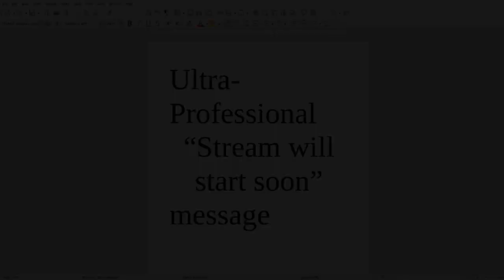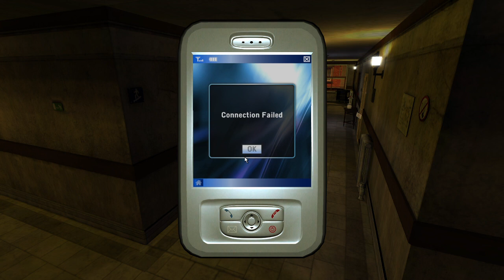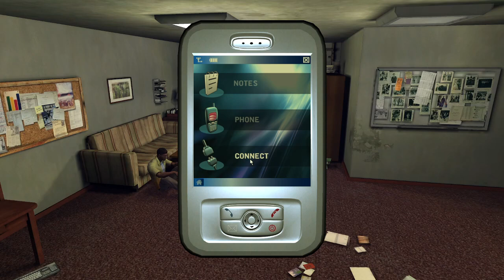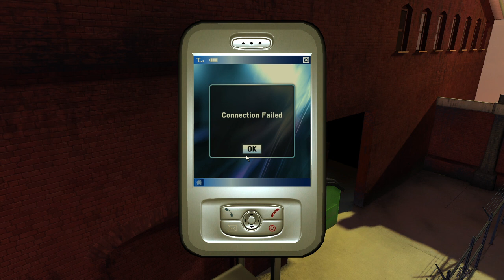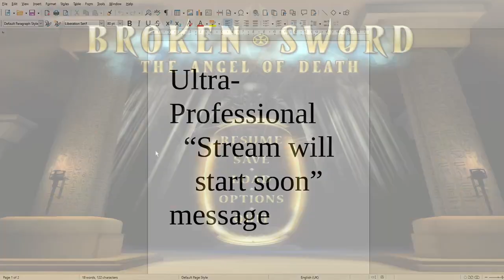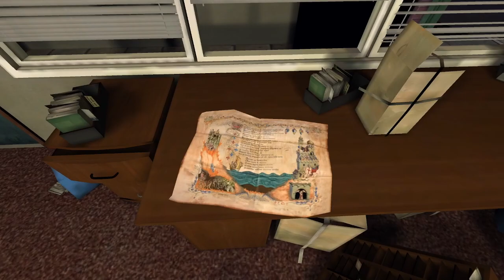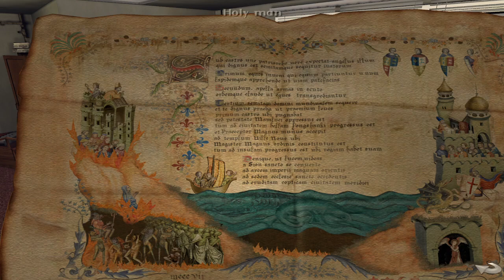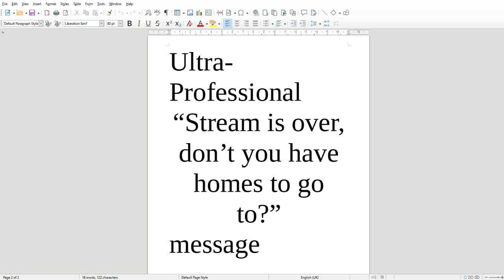Broken Sword 4: The Angel of Death- Part 2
Here's the second stream of me playing the fourth Broken Sword game.